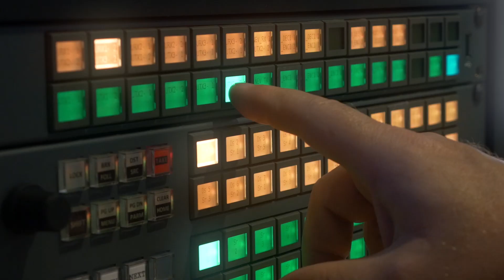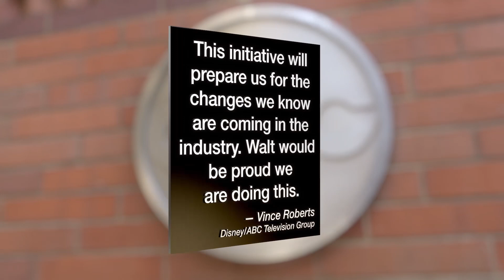USER STORY: Channel Launch | Disney/ABC Television Group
Disney/ABC Television Group Announces Transition to an IP Based “Virtual Master Control” for Linear Broadcast Operations
First major network transition to cloud playout solution for enhanced revenue generation, efficiency and flexibility Selects Imagine Communications’ VersioCloud to Support

After having successfully deployed its cloud-based WATCH services across the Disney/ABC Television Group of networks, the company is now transitioning its linear broadcast operations – global programming playout, delivery and network operations - to a unified IP cloud architecture using Imagine Communications, a global leader in video infrastructure, advertising systems and workflow management solutions serving media networks, broadcast stations, digital media, communication service provider and enterprise markets.  This marks a significant evolution in Disney/ABC Television Group's broadcast operations, and establishes a foundation for how broadcast programming could be made, moved, managed, and monetized in the coming years.

"By leveraging evolving IP and Cloud technologies we are able to move beyond what's currently possible with traditional proprietary “Big Iron” broadcast infrastructures," said Vince Roberts, executive vice president, global operations and chief technology officer, Disney/ABC Television Group.  "Imagine Communications' IP solutions enable us to automate and deliver workflow processes and technologies to a more agile and scalable environment.  Our shared vision and close collaboration will enable Disney/ABC Television Group to take a uniquely innovative approach to the next generation of television and media distribution platforms."

“We are thrilled to extend our relationship with the Disney/ABC Television Group on this groundbreaking project that represents the future of broadcast television,” said Charlie Vogt, chief executive officer, Imagine Communications. “Their transition to cloud-based playout provides a platform to accelerate the expansion of their acclaimed programming and gain freedom from dependencies on geographic content origination and physical playout facilities.  We are focused on supporting Vince and his team’s cutting-edge vision with the advanced technologies and on-the-ground professional service experts to support a seamless transition to cloud playout across multiple deployment phases.”

Disney/ABC Television Group is deploying VersioCloud™, Imagine Communications’ advanced, fully IP-enabled, integrated playout in the cloud platform. Designed for a network origination ecosystem, this geo-dispersed platform aggregates national operations into a cohesive, resilient and unified entertainment delivery solution. VersioCloud advances the evolution of longstanding broadcast operations, including master control functionality. Software-based systems enable the integration of formerly discrete, hardware-based functions, expanding the productivity of master control room operations while optimizing workflow.

The VersioCloud solution is powered by Zenium™, Imagine Communications’ software-defined workflow management platform. A hierarchical programming model with an intuitive user interface enables associations to be made between programming blocks that move, track and trigger together, providing operational flexibility and simplification in executing complex and multi-region events.  Imagine Communications’ professional service teams will support the transition and training, helping to ensure a seamless transfer for each production facility.

To find out more about VersioCloud, Zenium workflow manager and Imagine Communications’ end-to-end hybrid workflow solutions,